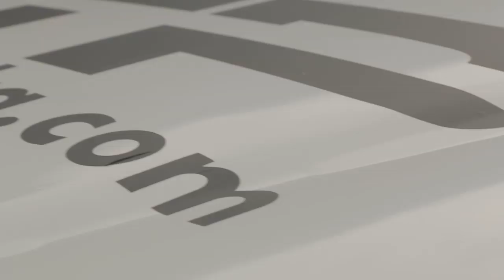RALLY MASTERS KJS 09-2014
Niepewna pogoda, efektowny odcinek na terenie kopalni, zabójcza prosta na tamie w Sulistrowiczkach i finał w Sobótce. Tego dnia wiele się działo...

ZDJĘCIA: Marcin Kalisz, Adam Najdek
MONTAŻ: Marcin Kalisz
MUZYKA: Kevin McLeod - The Complex